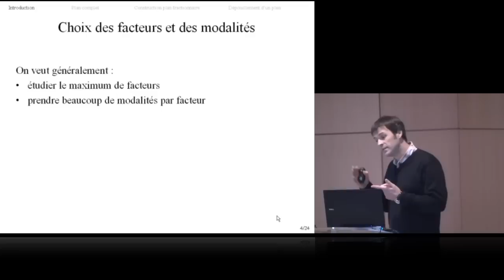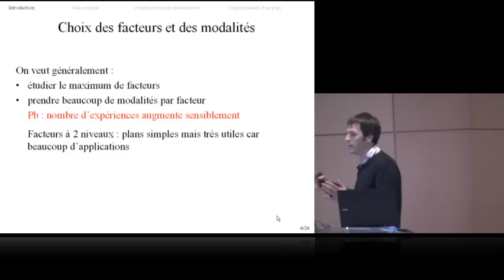MLAD3 - 0.1.Facteurs et des modalités